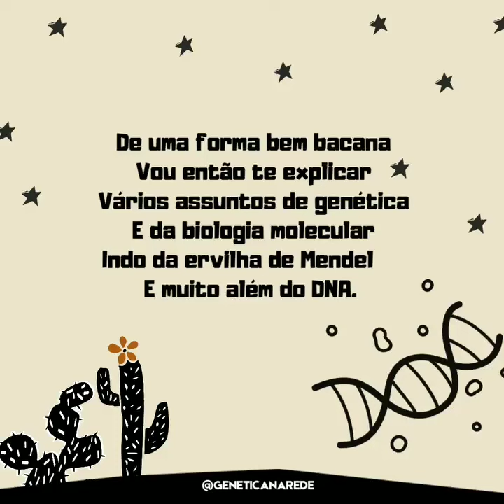GENÉTICA EM CORDEL: APRESENTAÇÃO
Você já pensou em aprender genética através de cordel?
O Genética na Rede te apresenta o "Genética em Cordel".

Qual tema gostaria que fosse abordado na forma de cordel?
Manda suas sugestões...

Fica ligadinho em nosso canal :)

Sigam nos também no Instagram:@geneticanarede